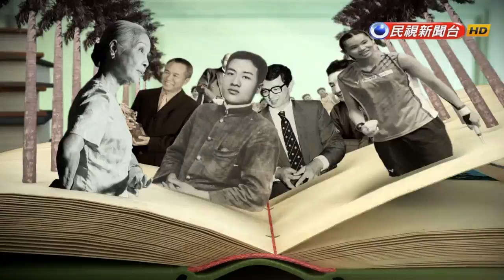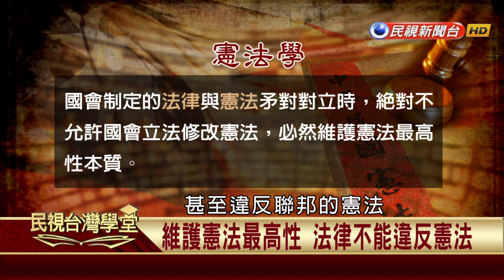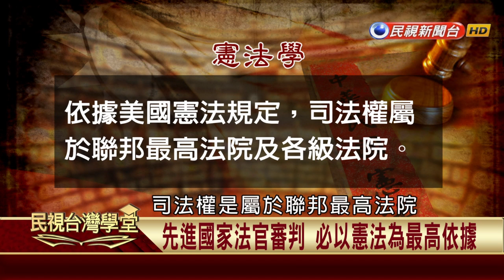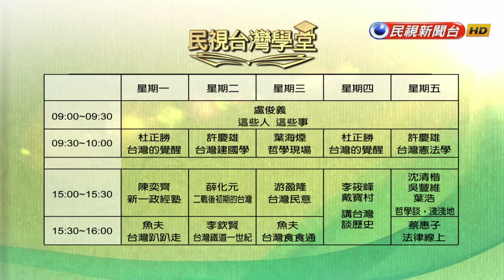【民視台灣學堂】台灣憲法學:憲政轉型之司法改革(一) 2017.04.21—許慶雄